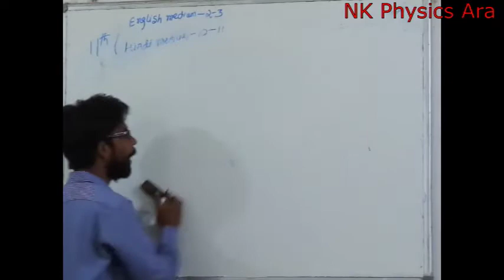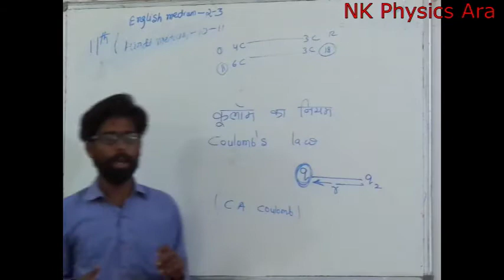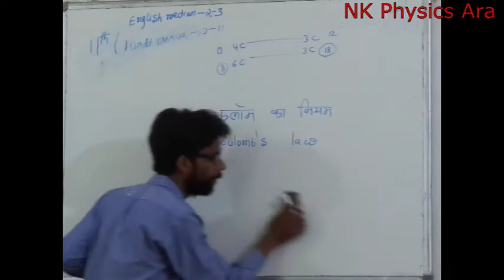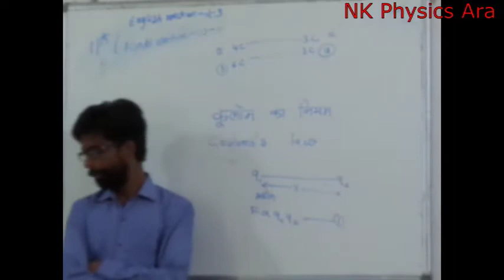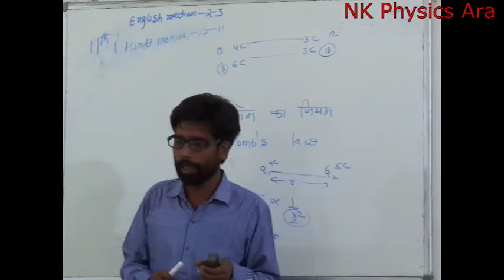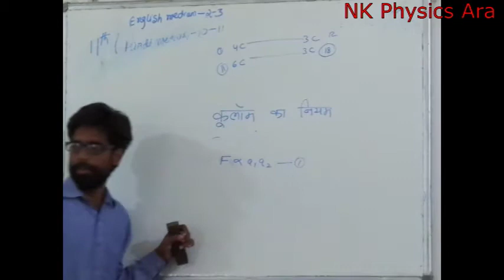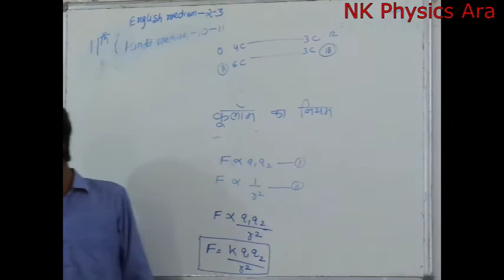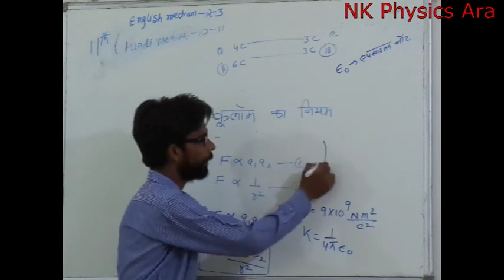Coulombs's Law (in hindi) 1st Lecture by Er. N.K Choudhary